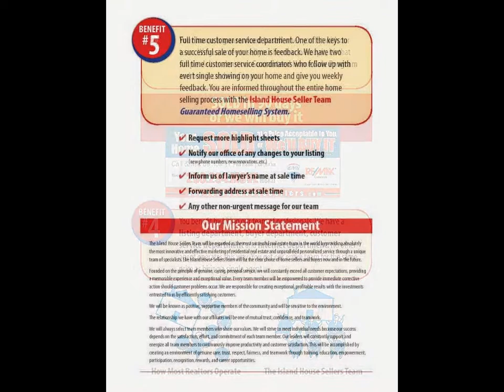ISLAND HOUSE SELLERS GUARANTEED HOME SELLING SYSTEM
When you list your home with the Island House Sellers Team, We GUARANTEE to advertise your home 24 hours a day 7 days a week until it is SOLD. We have the Largest Advertising program in Victoria